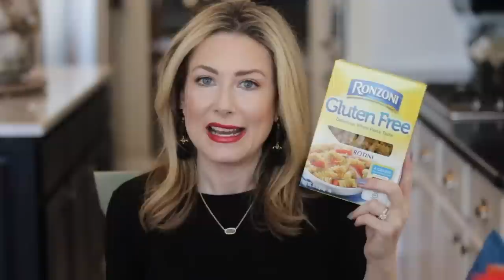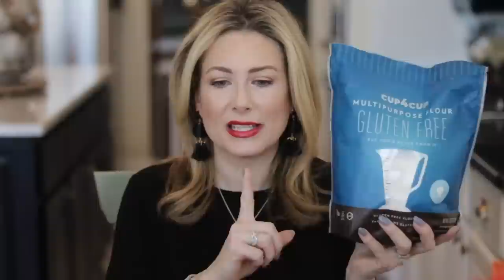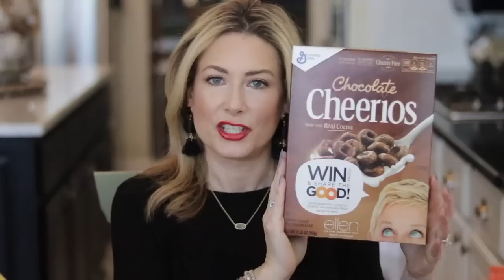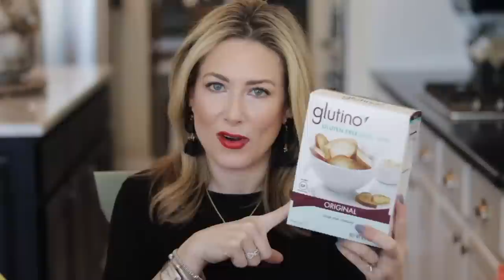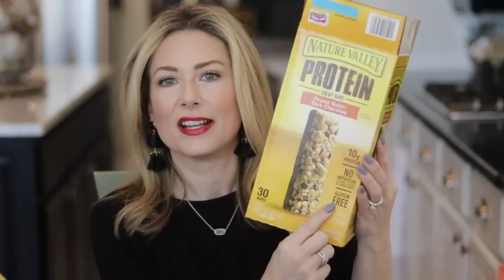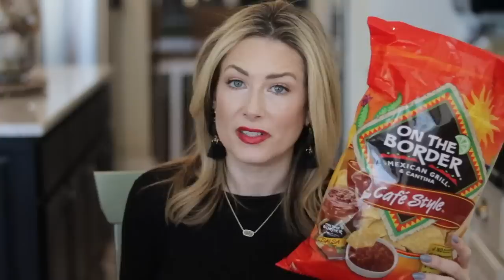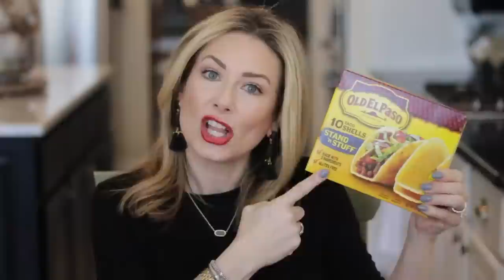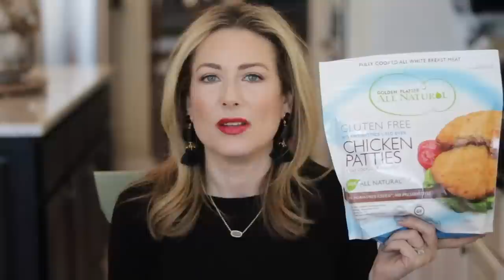Our Favorite Gluten-Free and Dairy-Free Foods | MsGoldgirl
If you want to skip the Intro and a long explanation, jump ahead to 2:56

OUR FAVORITE GLUTEN-FREE & DAIRY-FREE FOODS
*You can find most of these in your grocery store, but if you want more info about them, I've linked some of them here as well*

Ben & Jerry's Non-Dairy Frozen Dessert
Kinnickinnick Foods Chocolate Donuts
--Baguettes
--CIabatta Buns
--Hamburger Buns
--White Loaf Bread
Franz Gluten-Free Mountain White Loaf Bread-at Walmart
Ka-Me Pad Thai Express Rice Noodles
Racconto Gluten-Free Potato Gnocchi
Ronzoni Brand Gluten-Free Pasta
Sanj-e Tamari Gluten Free Soy Sauce
Cup4Cup Mutlipurpose Gluten Free Flour
Bisquick Gluten-Free Pancake Mix
Cheerios (all of them)
Rice Chex
Enjoy Life Soft Baked Cookies
Nature Valley Protein Chewy Bars-PB & Dark Chocolate
Baked Lays
Baked Cheetos (not dairy-free)
Snyder's Gluten Free Honey Mustard Onion Pretzel Sticks
Pacqui Wild Wild Ranch Chips
On The Border Cafe Style Tortilla Chips
Old El Paso Stand & Stuff Taco Shells
Foster Farms Honey Battered Gluten Free Corn Dogs
Golden Platter Gluten Free Breaded Chicken Patties

Forgot To Mention:
Earth Balance Butter Spread and Sticks
Mission Gluten Free Flour Tortillas